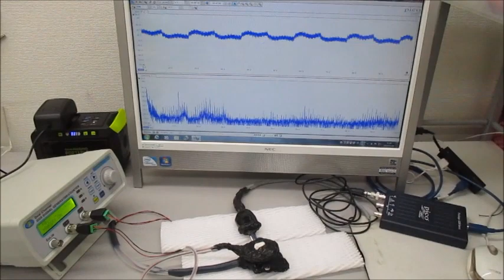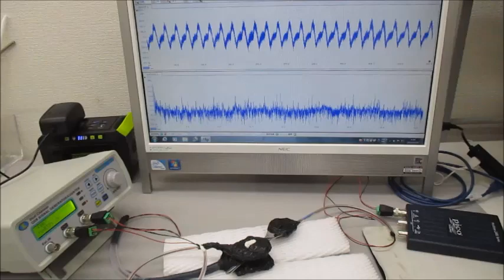メガヘルツの超音波発振による、部品の表面検査技術（基礎実験）